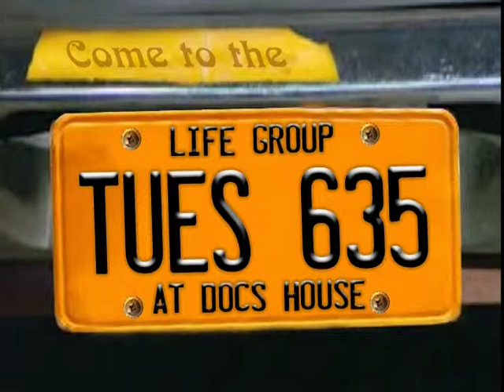Life Group 70's intro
The first in a series promoting our new Life Groups.